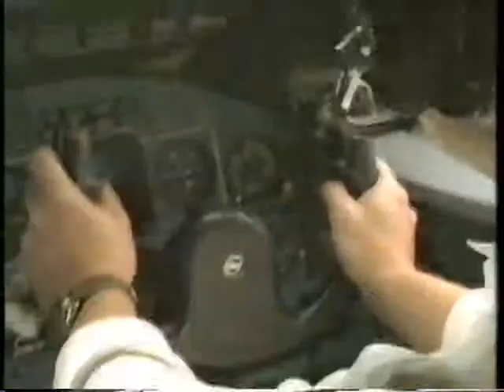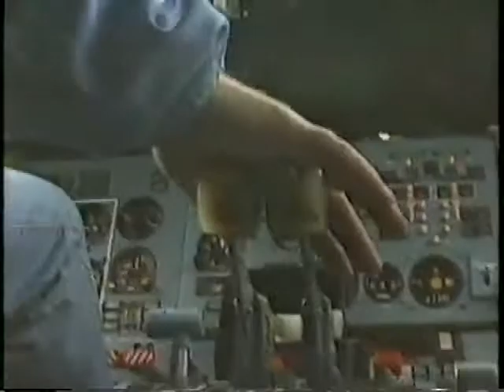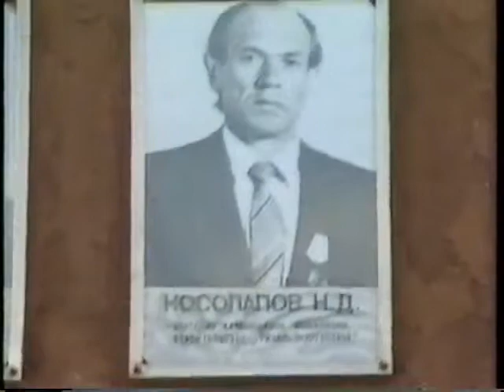Anatomy of a Coup VI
This is a follow-up documentary for "The Second Russian Revolution". It tells about the aftermath of the dissolution of the Soviet Union, and some of the difficulties people and leaders were experiencing in instituting democratic reforms, while at the same time trying to avert economic chaos.

This program doesn't seem to be available in any form, unfortunately. Sorry about the poor quality video and missing bits--it's about 15 years old.

Produced by Brian Lapping (Brian Lapping Associates Ltd)